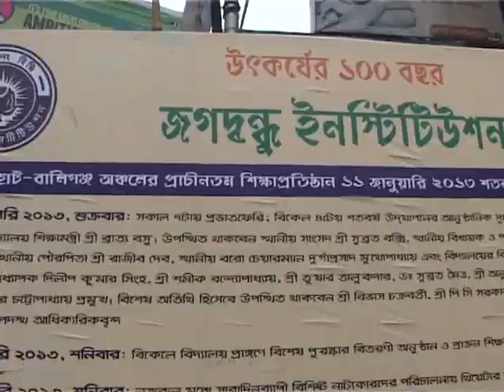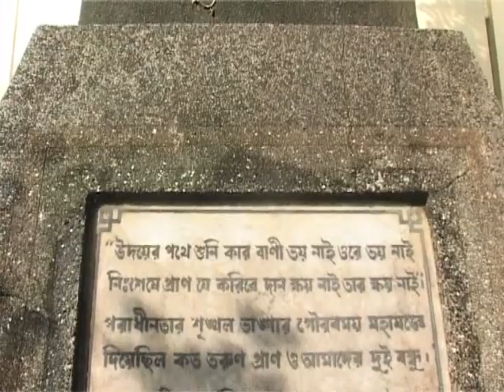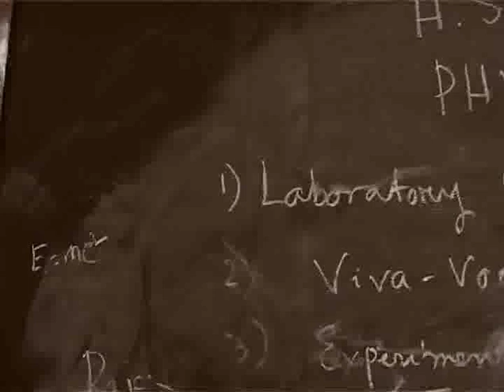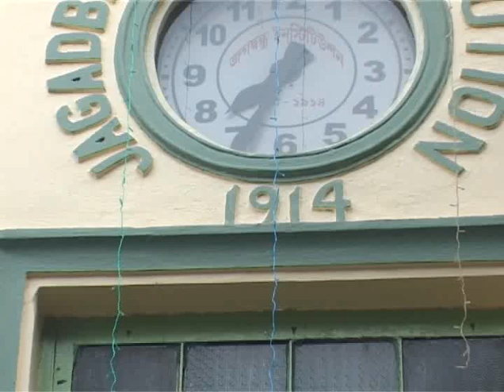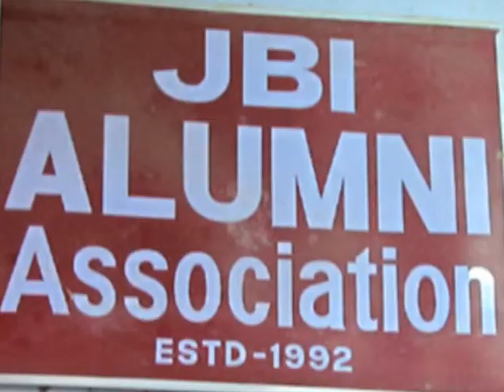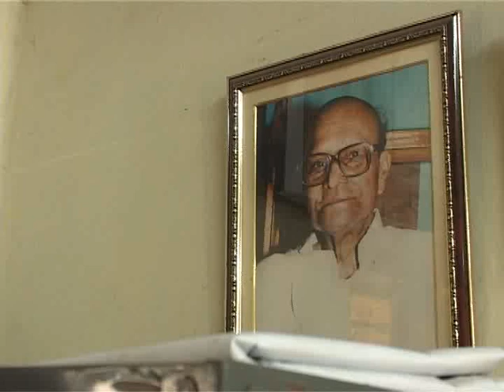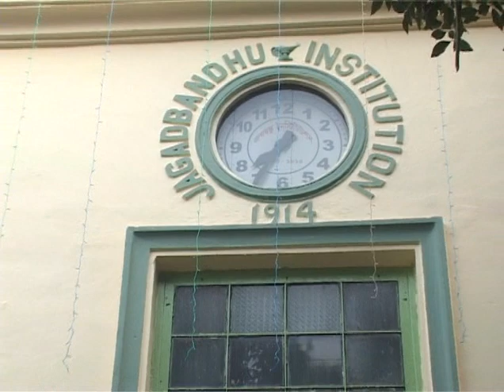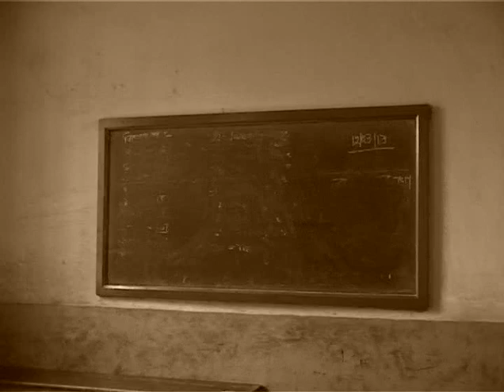Jagadbandhu Institution Celebrating 100 Years Of Excellence || The Golden Steps Of A Century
On 2014 Our School Jagadbandhu Institution Was Complete His 99 Years Of Beautiful Journey And Celebrating His 100 Year's Anniversary. For Preserved That Beautiful Moment Our School Organization Was Created This Beautiful Video For Us And Our Future Generation. We Feel Very Proud For Our School.

I Am Thank To All Of You Those Who Love To Watch Our Videos ❤️